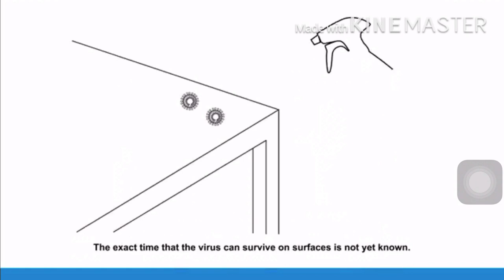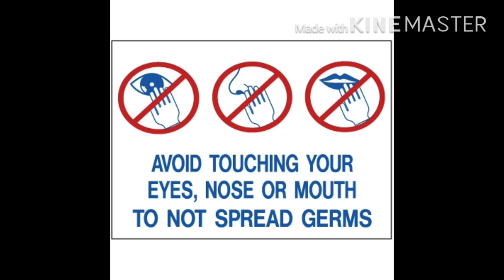CORONA KAISE FAILTA HAI AUR CORONA SE KAISE BACHA JAYE : CORONA KAISE HO RAHA HAI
DR R.A.AHMAD (HIJAMA EXPERT -  MBCS - U.K ) AT AND HIJAMA CENTER LUCKNOW .

coronavirus # coronavirusinindia